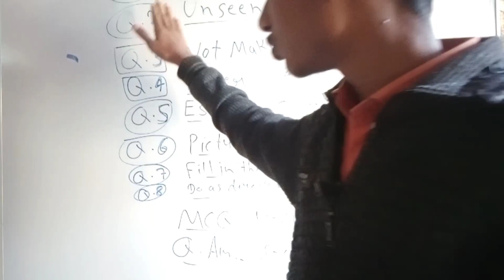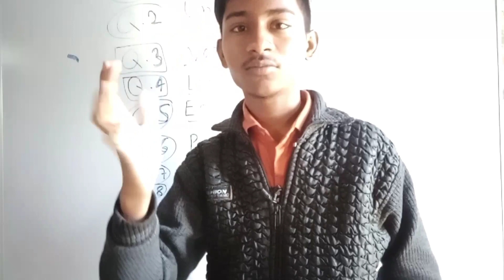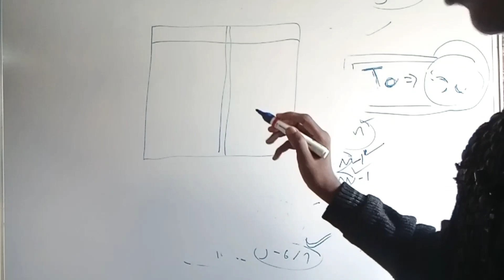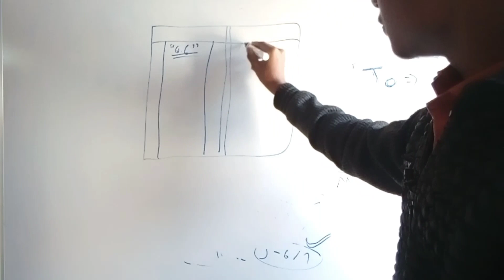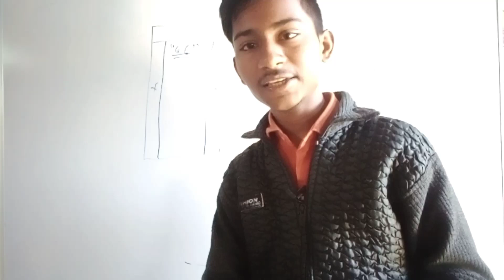class 10 ardhavarshik pariksha english . english paper 10th class 2021 . english paper class 10th 20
dsr 4u
pankaj study centre
study of win
study with uday